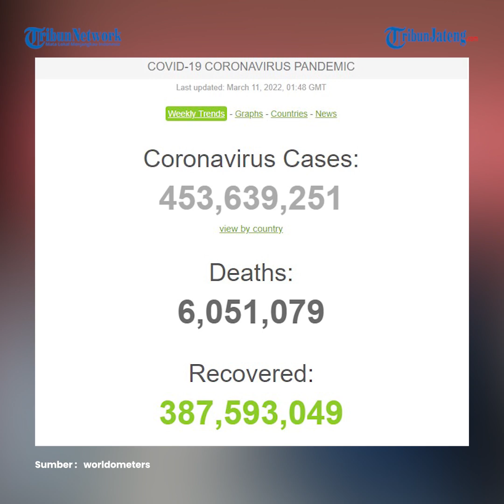Update Global 11 Maret, 6 Juta Meninggal, 387,5 Juta Sembuh dan 453,6 Juta Terjangkit Virus Corona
Penyebaran virus corona masih berlangsung dan sejumlah negara juga masih berjuang untuk mengatasi pandemi yang terjadi

Hingga Jumat (11/3/2022) pagi, berdasarkan data Worldometers, total kasus infeksi virus corona di seluruh dunia telah mencapai 453,6 juta kasus.

Dari jumlah itu, sebanyak 6 juta orang meninggal dunia, dan 387,5 juta orang dinyatakan pulih.

Dilansir dari Reuters, Rabu (9/3/2022), otoritas China bergerak cepat untuk menghentikan penyebaran Covid-19 di tengah meningkatnya gelombang kasus lokal tanpa gejala dengan menguji puluhan ribu orang, menunda puluhan konser dan pameran, serta menutup beberapa tempat umum di Shanghai.